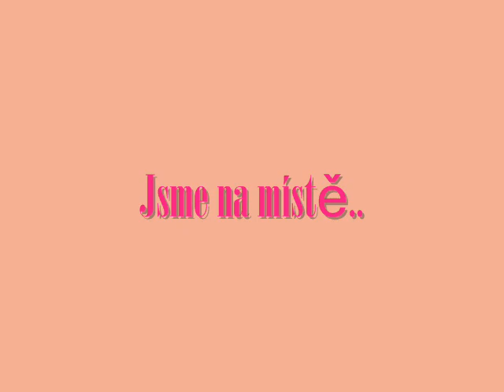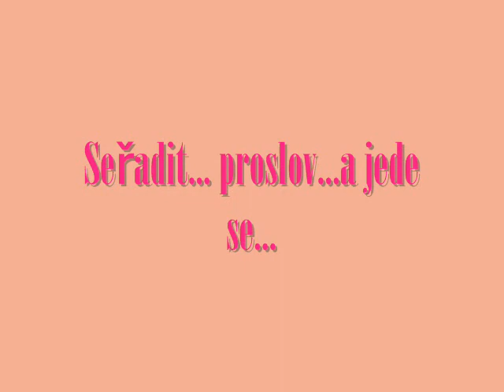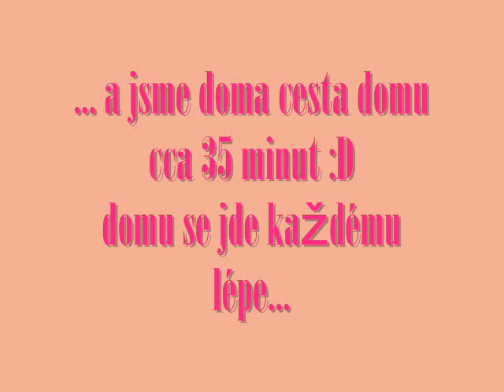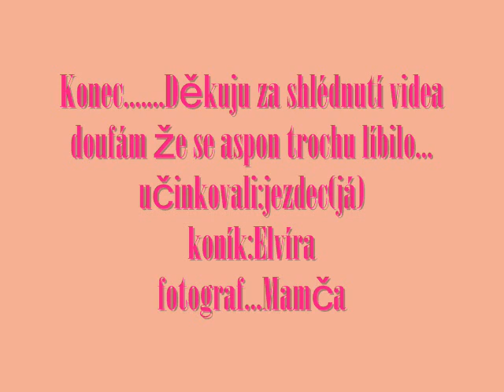Elvíra a Luiza 10. díl Hubertus Rybí z roku 2010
Ahoj, takže oběvila jsem video z Hubertovy jízdy která se v Rybí jela loni :)